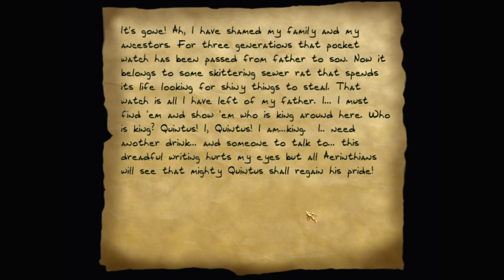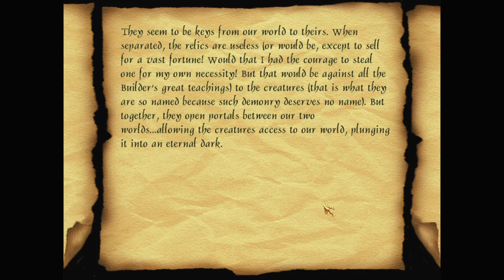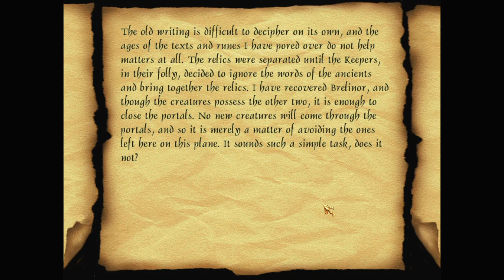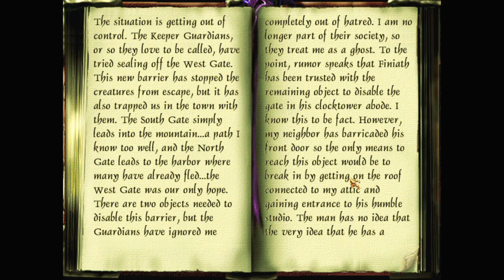Let's play Thief fan missions: Eclipsed, episode 2